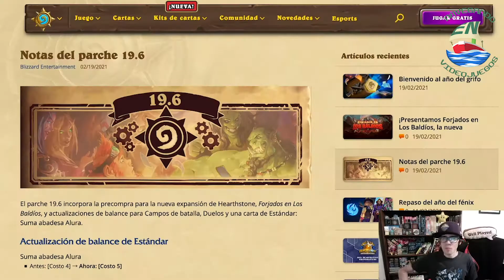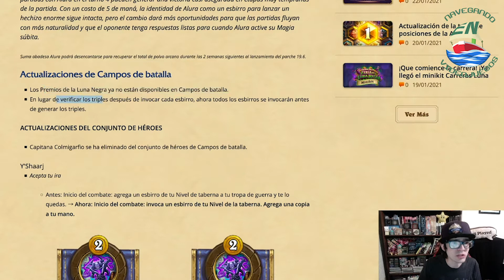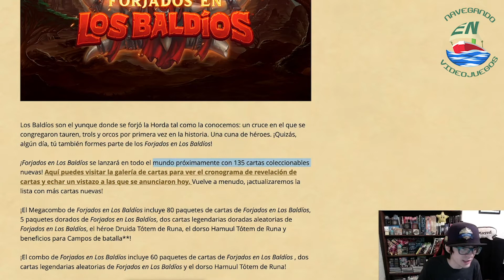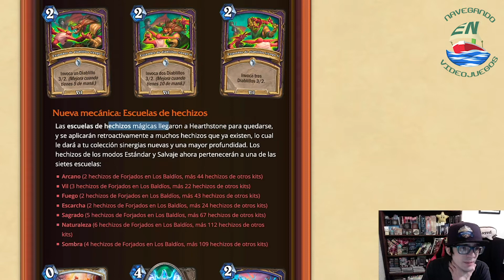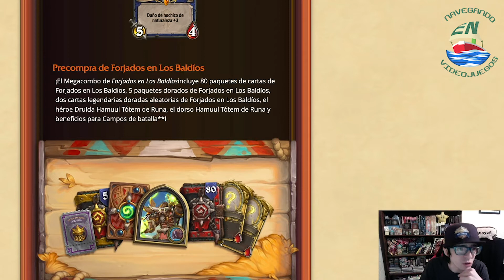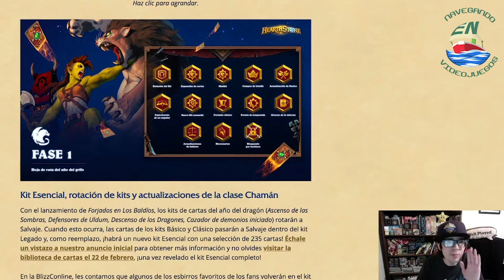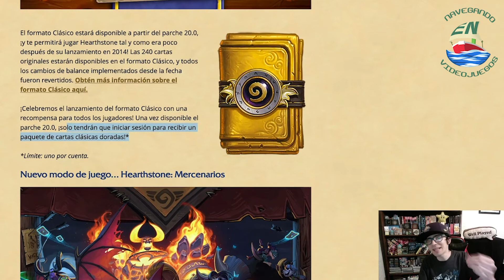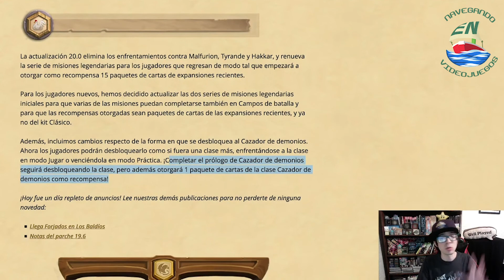BlizzCon Online, nueva expansión, entrevista a desarrolladores y TODAS las novedades | Hearthstone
¡Qué tal, viajeros!

El día de hoy se revelaron muchas novedades que llegarán a Hearthstone durante todo el año así que toda esta información la voy a platicar con ustedes en este video. También tuvimos la oportunidad de realizar una pequeña entrevista a Chadd Nervig (Senior Game Designer, Card Design) y a Dean Ayala (Lead Game Designer, Card Design) que les invito a revisar aquí :D

Para más contenido relacionado al mundo de los videojuegos, series animadas y el mundo geek no se olviden de suscribirse a nuestro canal y de seguirnos en todas nuestras redes sociales: